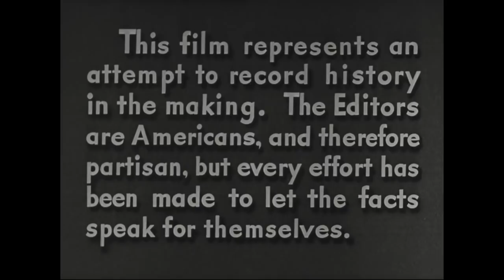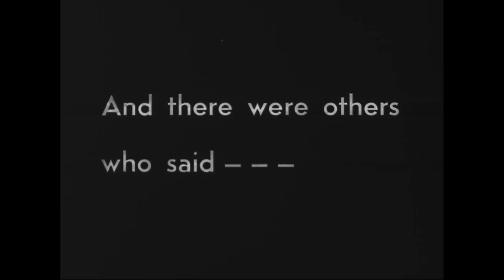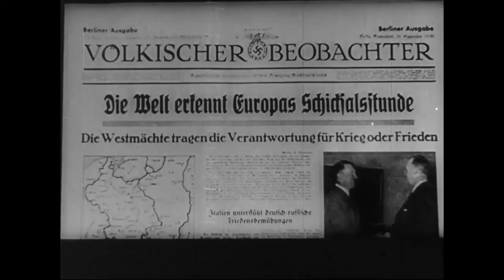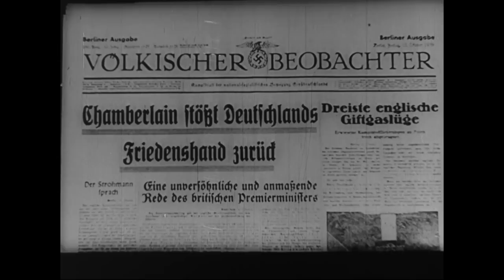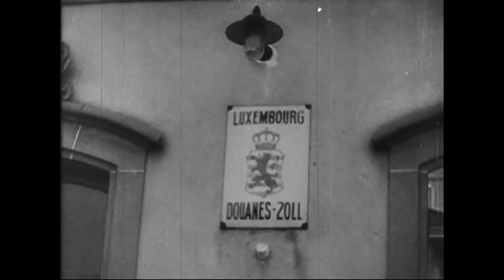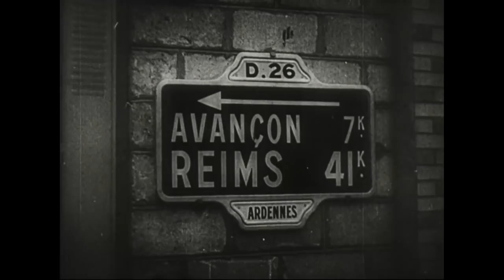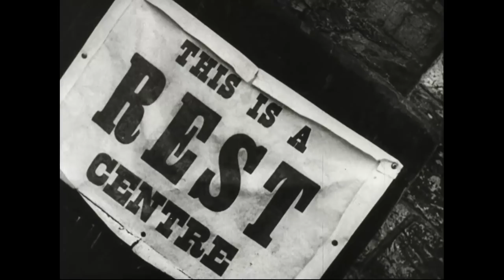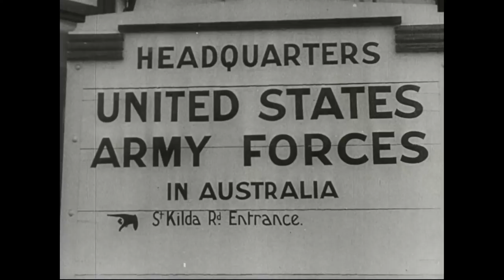The World at War [1931-1941], 1942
Creator(s): Office for Emergency Management. Office of War Information. Overseas Operations Branch. New York Office. News and Features Bureau.  (12/17/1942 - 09/15/1945) (Most Recent)

Series : Propaganda, Information, and Documentary Motion Pictures, compiled ca. 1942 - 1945, documenting the period 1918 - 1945
Record Group 208: Records of the Office of War Information, 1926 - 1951

General Note(s): Credits: Producer and writer, Samuel Spewack; narrator, Paul Stewart; editor, Gene Milford.
Contributor: Producer, Office of War Information. Distributed by the War Activities Committee of the Motion Picture Industry.

Scope & Content: Reel 1, shows the bombing of Pearl Harbor and the resultant damage. Pres. Roosevelt delivers his war message to Congress. Presents sentiments prior to the war: Wendell Willkie speaks for one world; German Bundists meet in Madison Square Garden; laborers fight at various strikes. Japanese troops invade Manchuria and China. Shows Ambassador Shigemitsu. Reel 2 shows a League of Nations meeting and, later, Japan's delegates leaving after resigning. Japanese troops enter Shanghai. Shows fighting in China and a Japanese air raid. Shows peaceful Japanese scenes and ceremonies at a baseball game. Hirohito reviews troops. Mussolini addresses a throng; Italy invades Ethiopia; Haile Selassi rallies his people. An Italian representative speaks in Japan. Germany marches into Austria (Mar. 1938). Reel 3 shows fighting and destruction during the Spanish Civil War. Daladier, Chamberlain, Mussolini, and Hitler sign the Munich Pact. German troops are greeted in the Sudeten; troops march into Prague and invade Albania. Hitler, addressing the Reichstag, ridicules Roosevelt's appeal for peace. Hitler confers with Goring, and von Ribbentrop meets with Russian diplomats to negotiate the Moscow Pact. Contrasts Poland's military power with that of Germany, showing German pictures of aerial attacks. Reel 4 shows war-torn Poland: Warsaw is bombed, evacuated, and burned. Hitler reviews his troops. French troops man the Maginot Line. Norway, Denmark, Holland, and Belgium are invaded. German films show the power of the army: big guns, mechanized equipment, paratroops, etc. Dutch refugees clog roads; Rotterdam burns. Reel 5 shows scenes of the Belgium campaign and of the evacuation of Allied troops at Dunkirk. Reel 6 shows scenes of the French campaign, including the evacuation of children from Paris and the formal surrender. Britain is attacked: ships are sunk; London, Plymouth, and Coventry suffer bombings; Churchill rallies his people; Malta is bombed; troops fight in Egypt. HaileSelassi is restored. Reel 7 shows Italian prisoners in Libya. Shows activities in Russia: Stalin confers with citizens, wheat is harvested, factories produce, soldiers and citizens gear to war. Shows Gen. MacArthur in the Philippines and in Australia. Pres. Roosevelt signs the Lend-Lease Act, U.S. industry turns out materiel of war, and military developments are increased in a total war campaign.

Contact(s): National Archives at College Park - Motion Pictures (RD-DC-M), National Archives at College Park
8601 Adelphi Road, College Park, MD 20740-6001